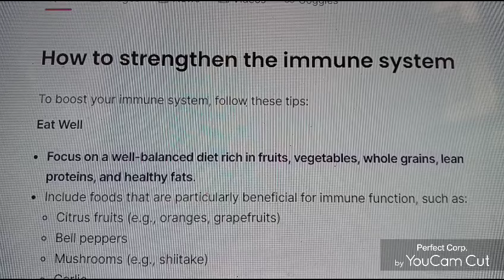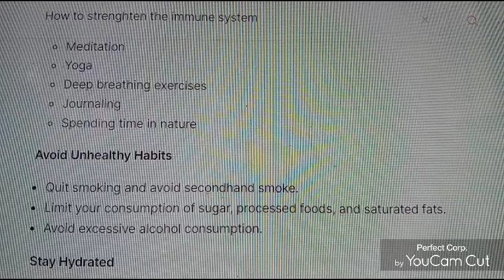Do you have a weak immune system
As far as the immune system goes, everything we know is wrong.